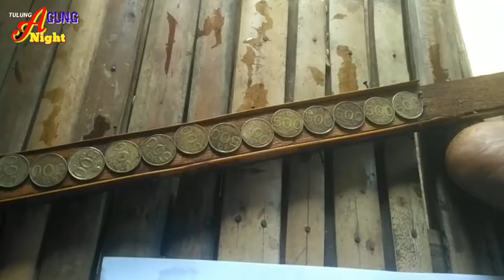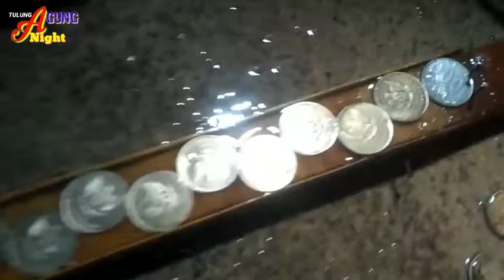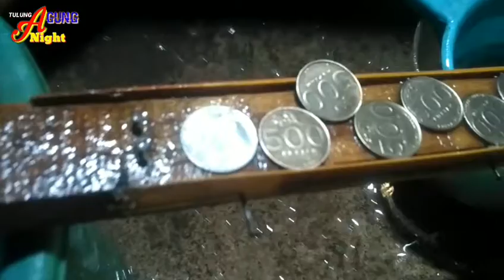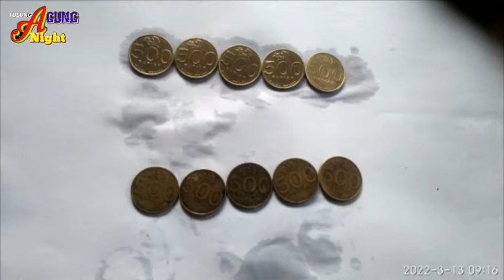CARA BERSIHIN uang koin seperti BARU ..